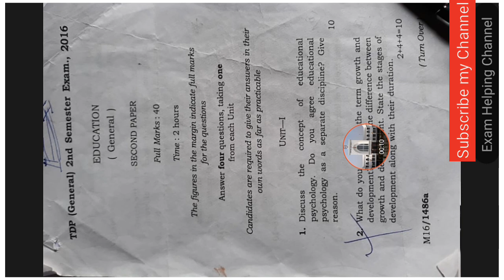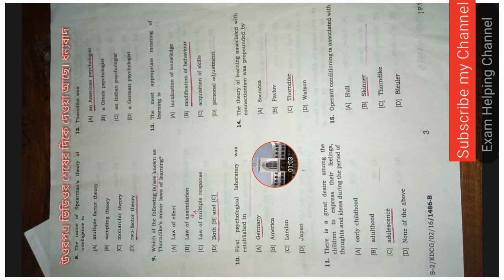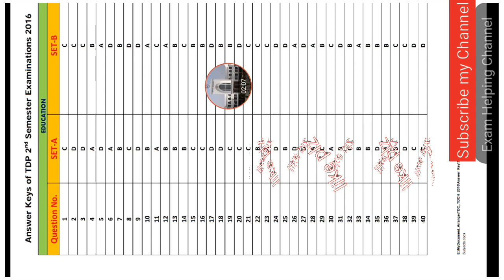Tripura University 2nd semester Education 2016 broad question & mcq question /2nd semester education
2nd Semester Education 2016 Broad question & mcq question.

2nd semester Education
2nd semester Education Broad question 2016
2nd semester Education Mcq question 2016
2nd semester Education Suggestion
2nd semester Education syllabus
Tripura University 2nd semester Education